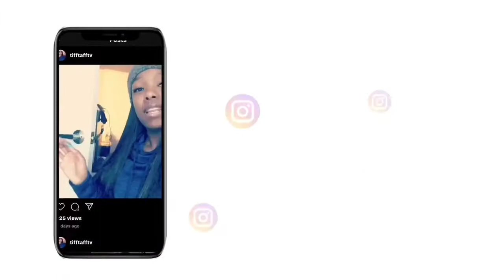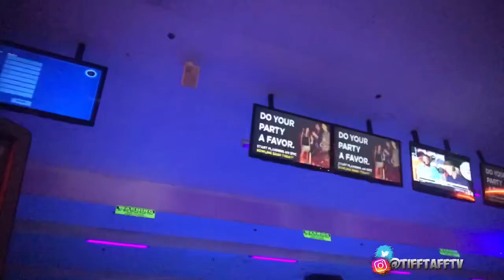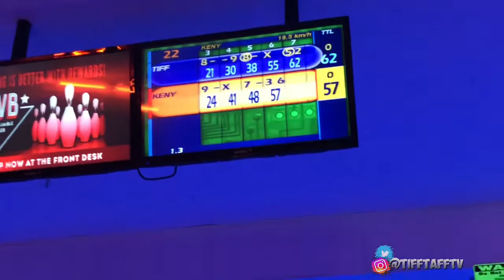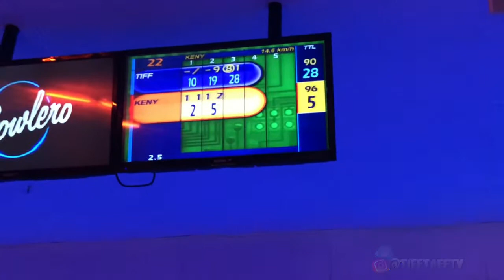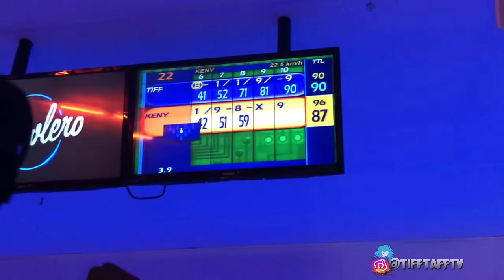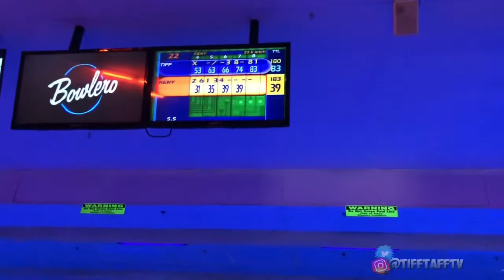I Went To The Bowling Alley and this Happen ..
Thanks for stoping by and watching my video .

LOVE YOU TMOB